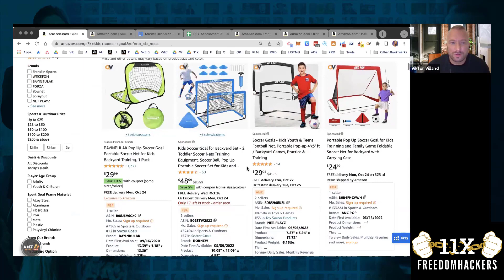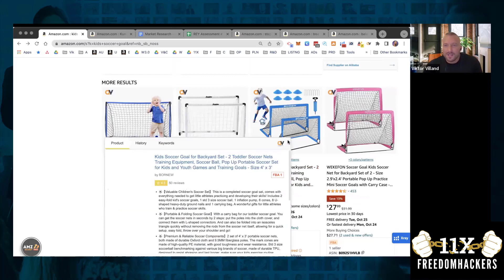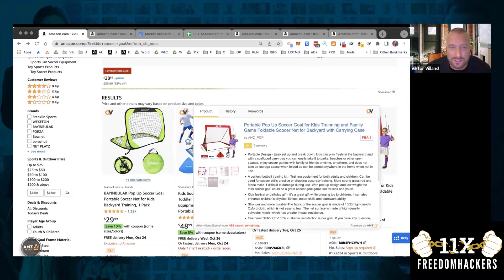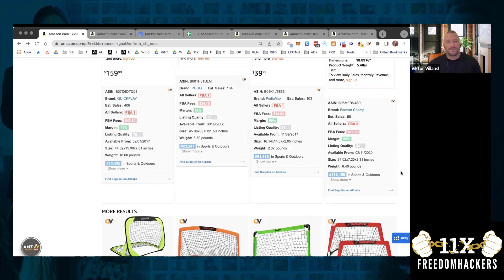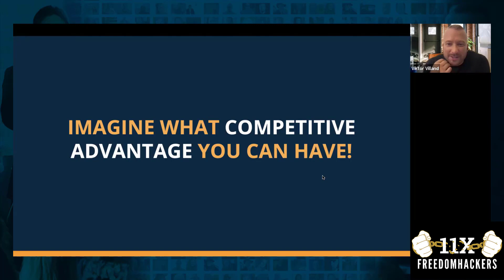The Benefits of Having a Blueprint in Amazon Business - Tony & Vik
Starting an Amazon business can be overwhelming with the countless products available in the market.

But with the help of a blueprint, you will have a clear understanding of the market, the products and the problems associated with it. This gives you the confidence and enthusiasm to start your Amazon business, as you know exactly what you need to do to succeed.

With a blueprint, you can take advantage of the gold mine that Amazon has to offer and create an evolution in sales.

In this video, you will learn how to gain a competitive advantage in Amazon, truly mind-blowing and a key to success in the Amazon world.

Check out AMZScout Tool here:
2. $10 discount

Sign up for my free training, and let’s start working on your business together

Agree or disagree? Let me know your biggest takeaway and questions in the comments. We’ll reply to everyone.